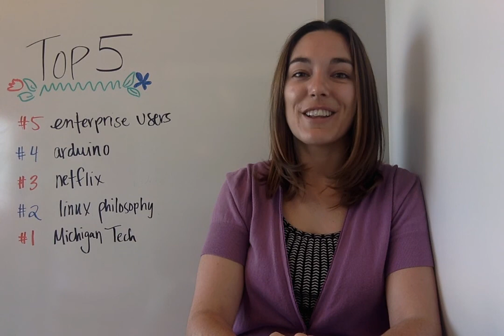Top 5: Students make 3D printers, open source at Netflix, and more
This week I talk about a classroom full of handmade 3D printers, open source at Netflix, and David Both on Linux, and more.

#5 - Why open source and enterprise users are natural allies

#4 - 6 Arduino projects to play with on Arduino Day

#3 - Netflix has more than 50 open source projects

#2 - Writer on Linux philosophy opens up

#1 - Michigan Tech course to build your own 3D printer